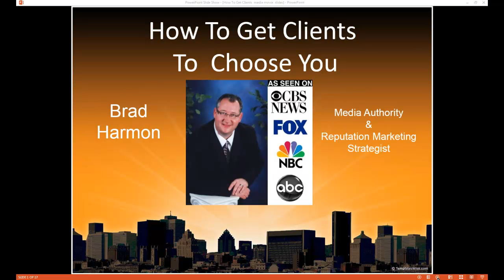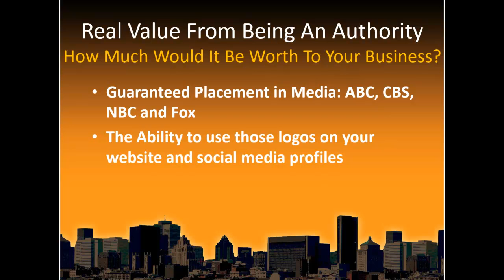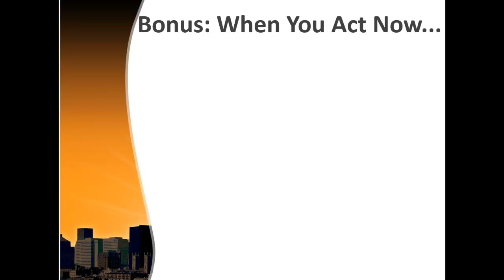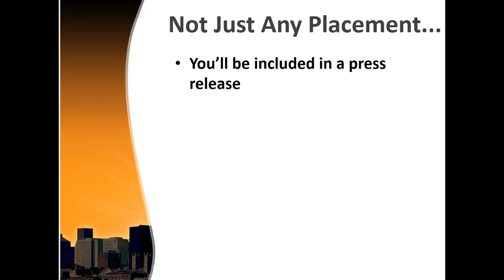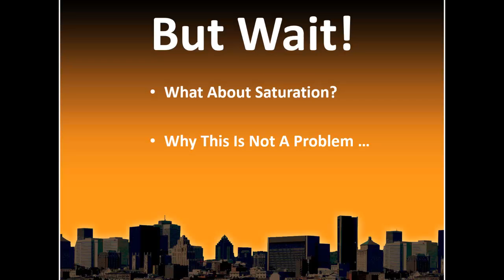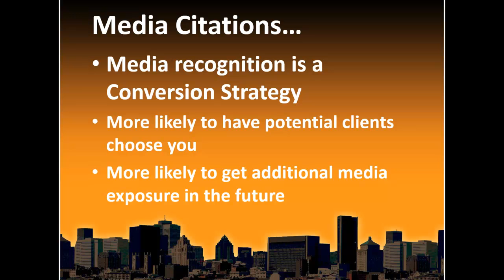Become a Media Authority and Attract More Customers, Clients and Patients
You're here to learn how to get cited in major media. Because you know that when you become associated with ABC, CBS, NBC and Fox you get to borrow some of their credibility and you instantly become a nationally recognized expert with authority in your field.
That means, that you're going to get more of the people, who are considering doing business with you, to choose you over your  competition.

I'm here to give you a shortcut on how to get cited on  ABC, CBS, NBC and Fox. The most recognized networks and the websites you need to be cited on.
Once you're quoted on these web sites you can use their logos in all of your marketing and that's what we'll do for you when you click the button below right now and claim your spot in this special program.

The real value you get from being recognized as an authority, can easily translated in real dollars.
That is because in this program,  you're guaranteed placement on all four of the major networks and then you have the right and the ability to use those logos in all of your Marketing, on your website's, in your social media profiles and on your business cards.
Remember this authority will be influencing buying decisions both online and offline.

Most people, in the real world are going to Google, to look you up and when they find you and they see you, with the transferred influence these billion dollar brands, your authority rises head and shoulders above your competition and   the beauty of this is, it's easier to make money by maximizing the exposure your already getting, than by going out and trying to get more exposure.
When you maximize your existing exposure, you are opening up the door for even more organic exposure.   and we do all the work for you, right now!  It will be done within 15 business days.

And when you get into the media now and you are going benefit from it forever. You'll benefit from this for  months and years to come and this will be a huge pay off for you.